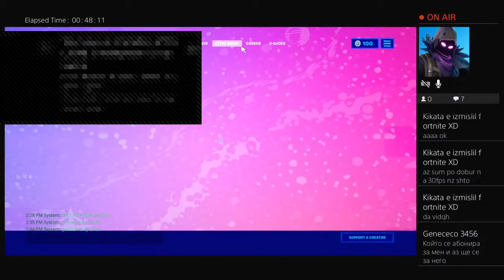Nqkoi 1v1 boxfaigts 4e e skuka